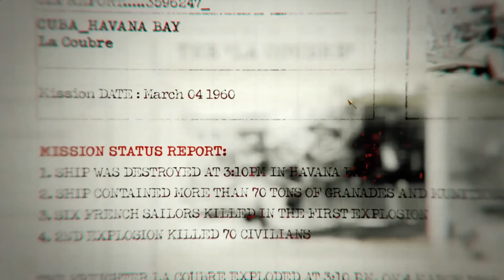Call of Duty: Black Ops - #1 Operation 40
Call of Duty: Black Ops is a first-person shooter video game, developed by Treyarch and published by Activision. It was released worldwide on November 9, 2010 for Microsoft Windows, the PlayStation 3, Xbox 360, and Wii, with a separate version for Nintendo DS developed by n-Space. Aspyr later released the game for OS X on September 27, 2012. It is the seventh title in the Call of Duty series and the third to be developed by Treyarch. It serves as the sequel to Call of Duty: World at War.